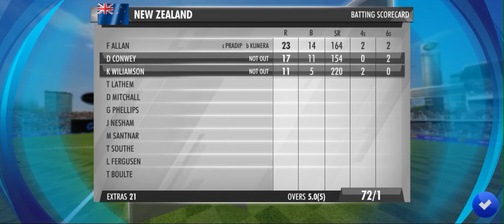SL VS NZ | T20 SERIES STARTS WITH SRI LANKA THUMPING WIN OVER NEW ZEALAND